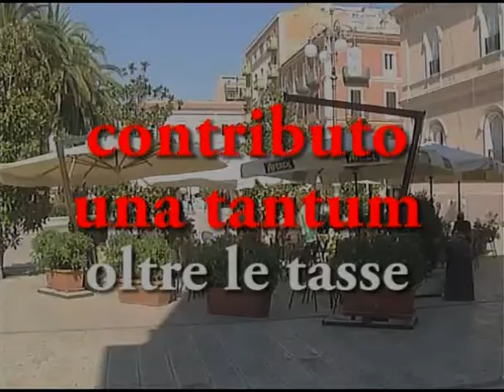2008-2009 - 18 - 16 mar - proposte indecenti - tassa sui ricchi.mp4